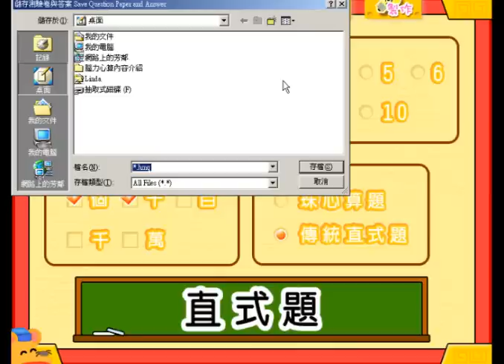腦 力 心 算 (PC-CD Rom 版本)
專為兒童而設的珠心算遊戲教學軟件
iOS, Android, Windows, Amazon App版本:

雙 手 運 珠 步 驟 示 範 器
珠 心 算 試 題 編 輯 器
右 腦 映 像 心 算 教 程
腦 算 遊 戲 加 強 訓 練

以 珠 心 算 為 藍 本，集 中 訓 練 兒 童 的 腦 影 像 加 減 心 算 法。詳 盡 介 紹 數 理 入 門、基 本 加 減 法、進 退 位 加 減 法，個、十、百、千、萬 位 的 連 續 加 減 混 合 法 之 運 算。